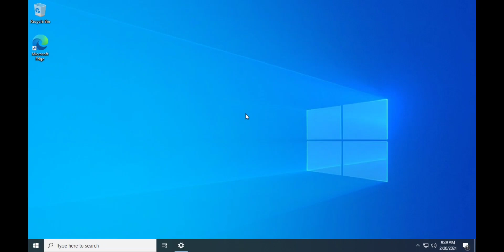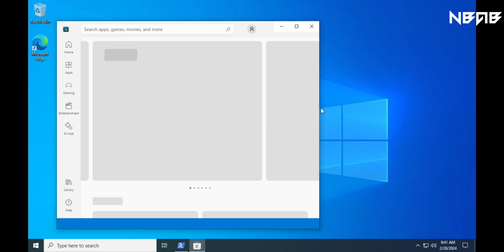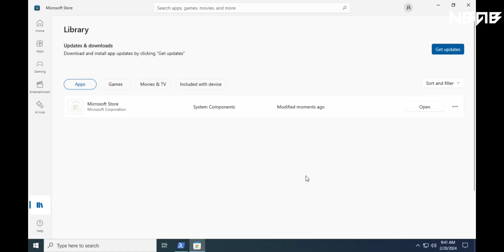How to install Microsoft Store for Windows 10 LTSC using WSReset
📒 Some other information:

WSReset.exe is a troubleshooting tool which is used to reset or clear the Windows Store without changing the account settings or deleting installed apps. It is located in the C:WindowsSystem32 directory on a Windows 8, Windows 8.1 or Windows 10 computer. You can find the executable file on your computer.